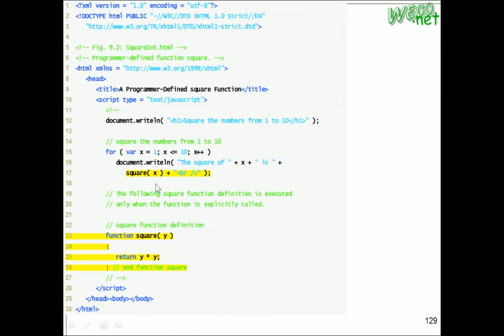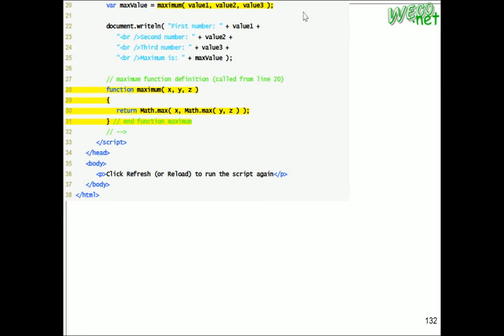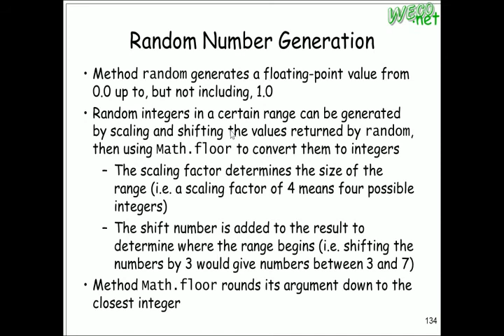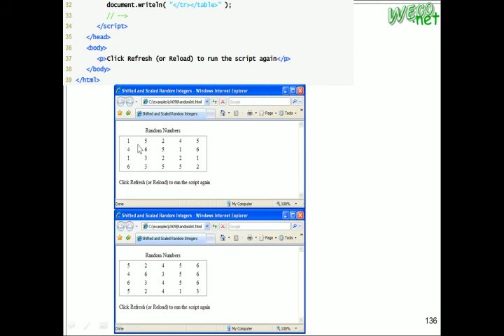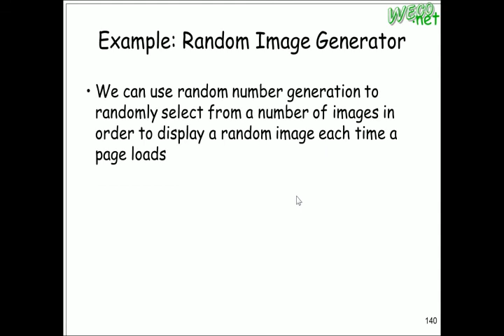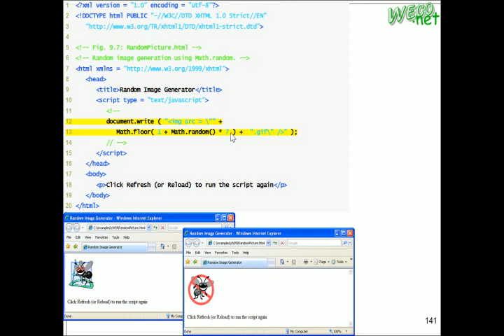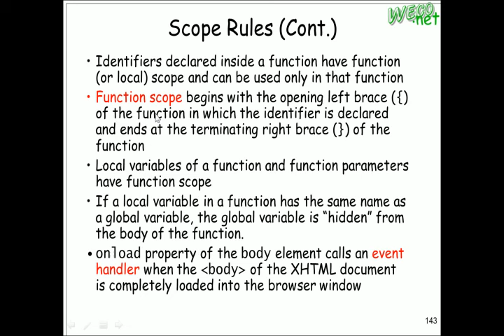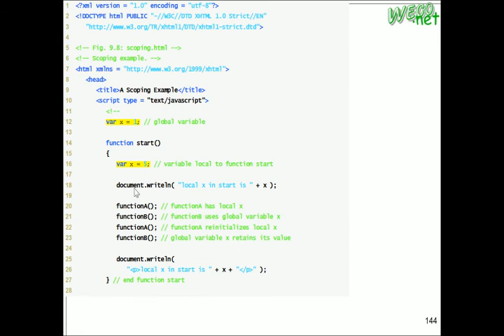2010.10.19 Web Fundamentals@FJU CSIE - 06：JavaScript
輔大資工 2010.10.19 Web基本原理與技術
授課教授: 梅興
上課內容: JavaScript